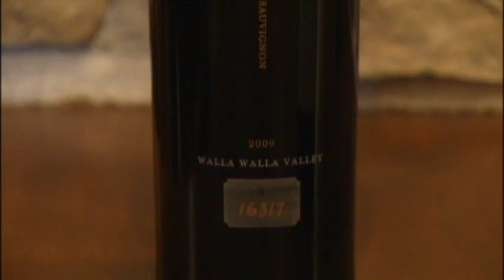Justin Bannan's Wine Cellar